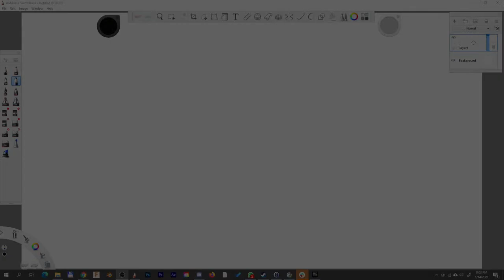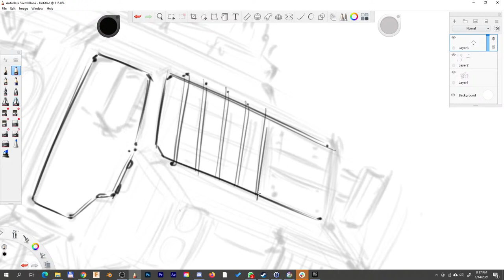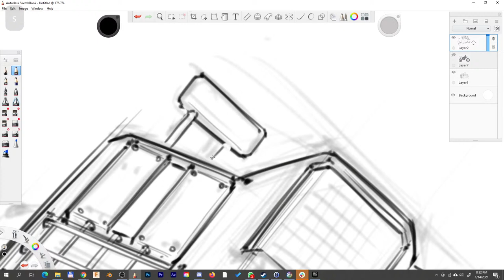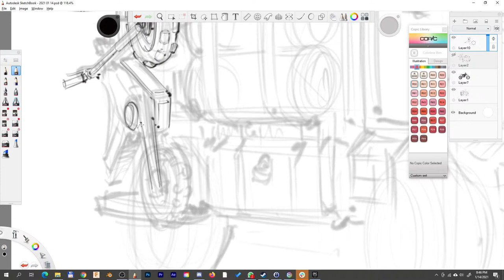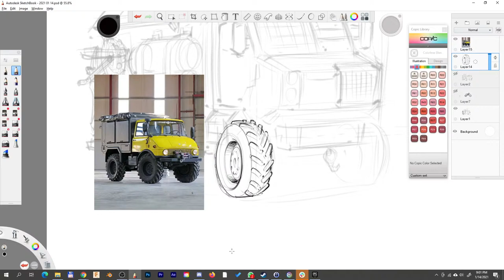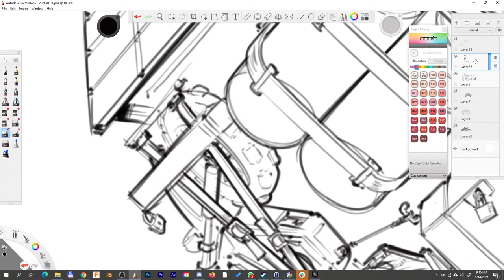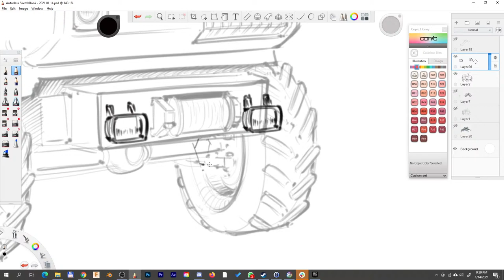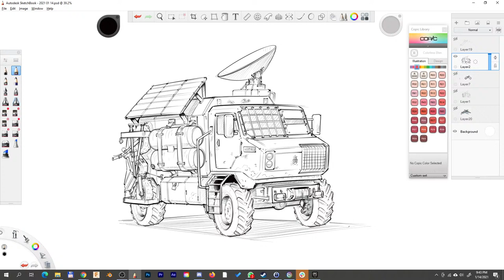Livestream Off the grid vehicle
Tell me what you want to draw and let's have fun!

audio